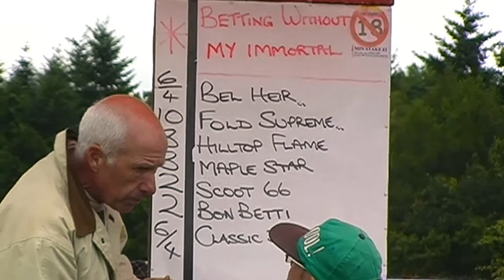Ludlow Harness Races 2009 Grade B Race